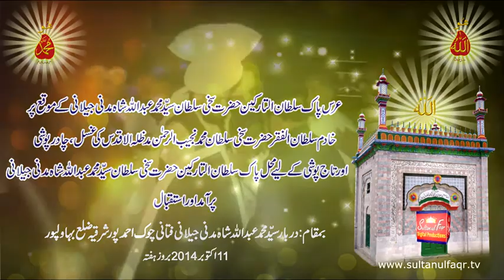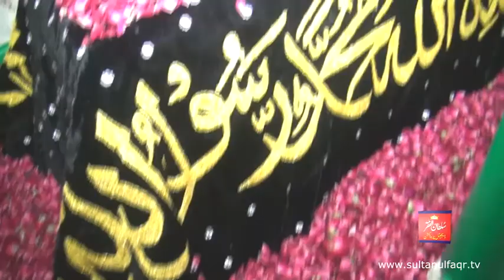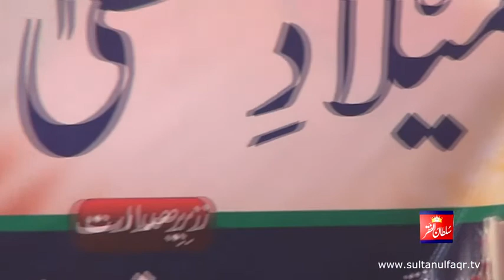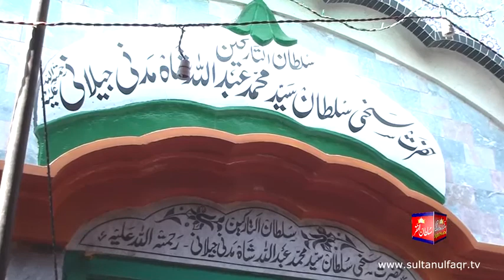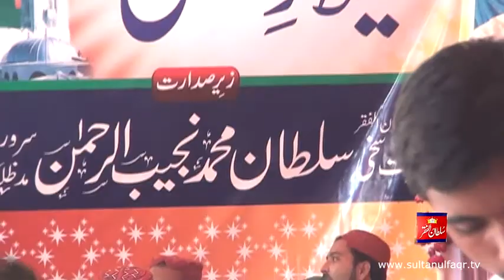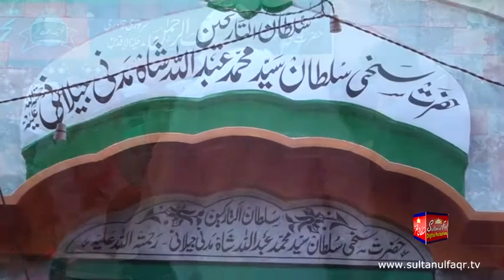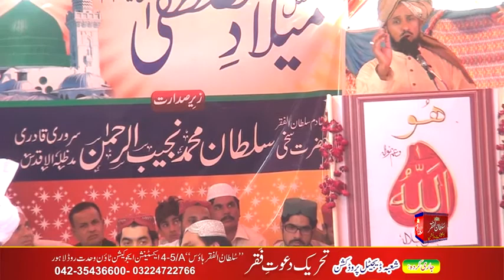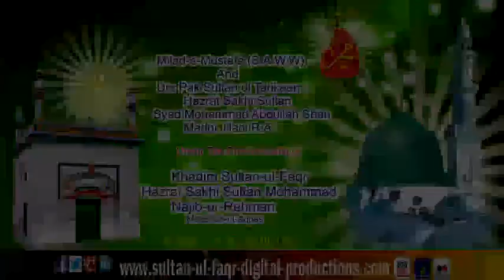Urs Sultan Syed Mohammad Abdullah Shah Madni Jillani (12.11. 2014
Milad-e-Mustafa (S.A.W.W) and Urs Pak Sultan ul Tarkeen Hazrat Sakhi Sultan Syed Mohammad Abdullah Shah Madni Jillani Rehmat-ul-Allah Alayh Zere Sadarat Khadim Sultan-ul-Faqr Hazrat Sakhi Sultan Mohammad Najib-ur-Rehman Madzillah-ul-Aqdas 12 September 2014 Sunday, at Darbar Sultan ul Tarkeen Hazrat Sakhi Sultan Syed Mohammad Abdullah Shah Madni Jillani Rehmat-ul-Allah Alayh Fathani Chowk Ahmed Pur East (Bahawalpur)